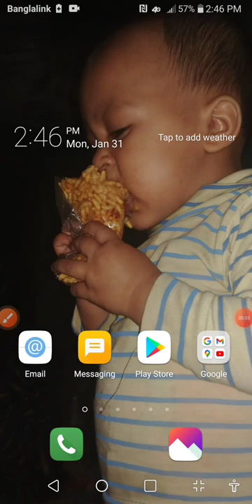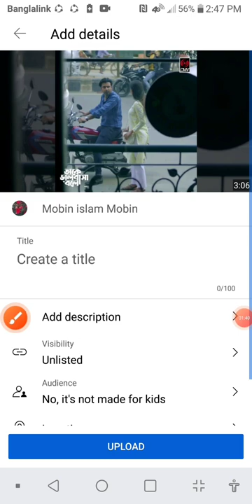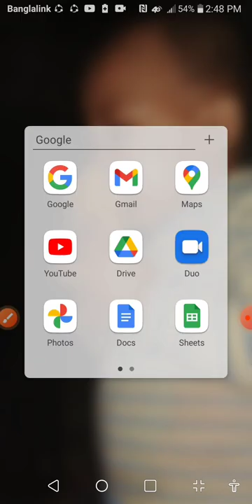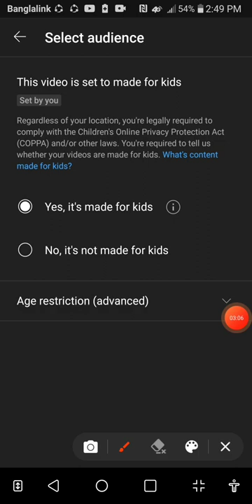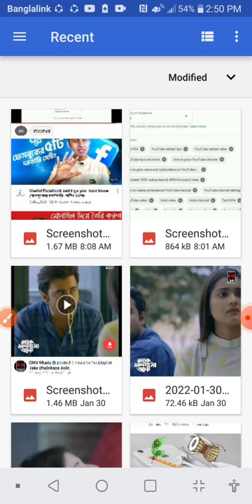How To Upload Youtube Video Properly2022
How To Upload Youtube Video Properly 2022, how to upload youtube video 2022, upload youtube video, 2022

How To Upload Youtube Video Properly
2022

Welcome my bd it touch channel